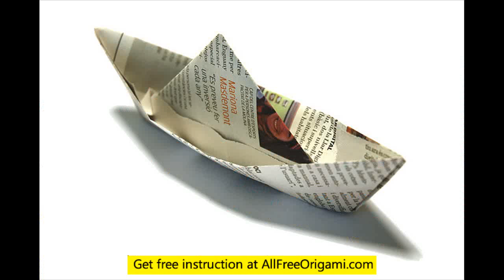easy origami toys